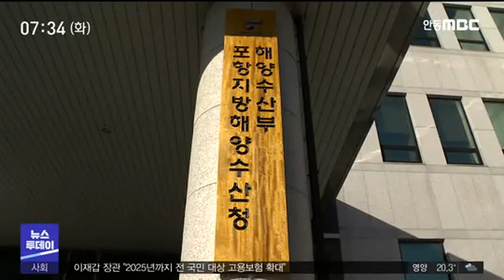영일만항-울릉 여객선 유치 나섰다/ 안동MBC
2020/07/20 16:45:40    작성자 : 한기민

◀ＡＮＣ▶
포항시 흥해읍 주민들이 영일만항과 울릉도를
오가는 여객선 노선을 신설해줄 것을
항만 당국에 건의하고 나섰습니다.

지진으로 침체된 지역경제를 살리기 위해서인데
울릉군의 대형 여객선 유치사업이 부진한
상황이어서, 추진 여부에 관심이 모아지고
있습니다.

한기민 기자가 보도합니다.
◀ＥＮＤ▶

◀ＶＣＲ▶
포항시 흥해읍 사회단체들로 구성된
여객선 유치위원회는 영일만항에서 울릉도를
오가는 여객선 노선을 신설해달라는 주민
청원서를 포항지방해양수산청에 제출했습니다.

흥해읍 성인 인구의 80%인 2만여 명이
서명했습니다.

KTX 포항역은 물론 인근 고속도로와도 가까워
접근성이 뛰어난데다, 뱃길이 다변화되면
울릉주민들에게도 도움이 된다는 겁니다.

무엇보다 영일만항에도 여객선을 유치해
지진으로 침체된 흥해지역 경제를 살려보겠다는 의돕니다.

◀ＩＮＴ▶ 강창호/ 흥해 여객선 유치위원장
"상권을 활성화시키려면 여객선이 다녀서 많은
사람들이 여기에 들어와서 식사도 하고 여러 가지 상품도 사가기도 하는 그런 목적을 두고 경기가 활성화되지 않겠나 이런 목적이 있습니다."

주민들이 제시한 여객선 계류장소는
컨테이너항 바로 옆의 어선부두.

수심이 깊은데다 파도가 잔잔해 접안이
가능하고, 어민들도 상당수 동의한다고
밝혔습니다.

◀ＩＮＴ▶ 강용섭/ 용한1리 어촌계장
"영일만항이 지금 어민으로서는 너무 낙후되서.. 지금은 '사람 속에 장사'라고 유치쪽으로
가서 활성화를 시켜보자."

포항지방해양수산청은 선석 확보 여부가
관건이라는 입장입니다.

어선 등 각종 선박들의 입출항에 방해가 되지 않고 터미널과 주차장 등을 지을 수 있다면
여객선 접안도 가능하도록 항만기본계획을
변경해 여객선사 공모 절차를 밟는다는 겁니다.

◀ＩＮＴ▶ 포항지방해양수산청 관계자
"시설이 적합하냐 안 하냐, 선박 교통안전에
문제가 있나 없나 등등 면허기준이 있습니다,
해운법상에. 그 기준을 충족한다고 판단되면
사업자 공모를 하는 거죠."

하지만 당장 상당수 낚시어선들은 반대하고
있어서, 기존 항만 이용자들의 이해 관계를
풀어야 하는 게 급선무입니다.

포항지방해양수산청은 수협을 통해 어민들의
의견을 수렴하고, 내부 검토와 관계기관 협의를
거쳐 다음달 초에 공식 입장을 밝힐 예정이어서
추진 여부에 관심이 모아지고 있습니다.

MBC NEWS 한기민입니다.